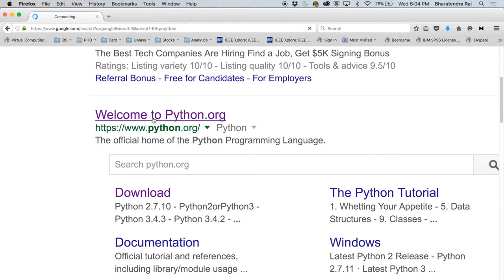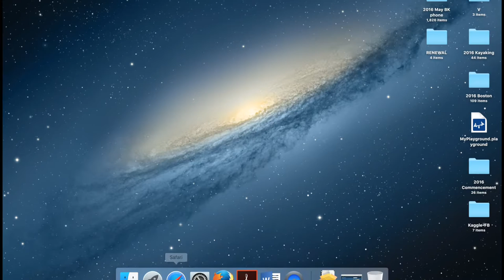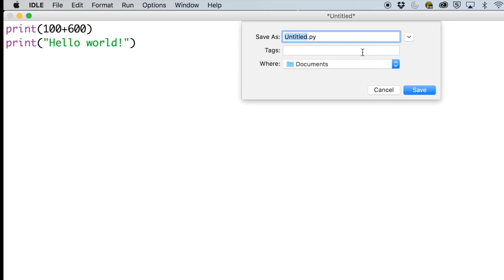Downloading, Installing and Getting Started with Python Programming (for beginners)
A short video showing steps for downloading, installing and getting started with Python programming.